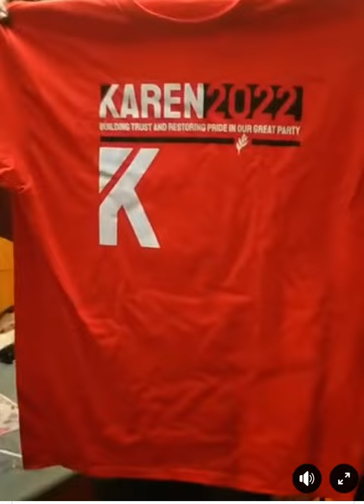Twiggy Supports Karen Nunez Tesheira.